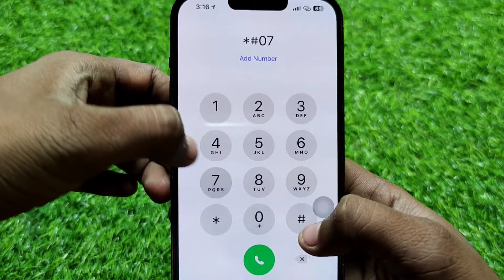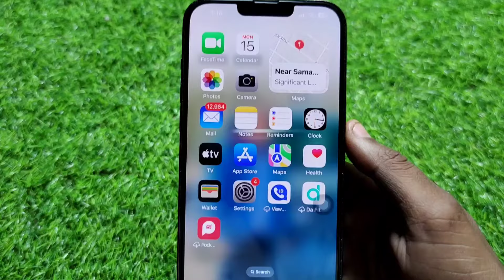How To Check Sar Value | iPhone Me Sar Value Kaise Check Kare | iPhone Me Radiation Kaise Check Kare